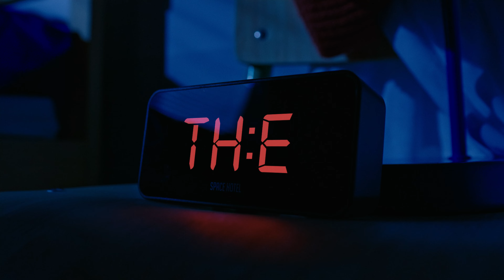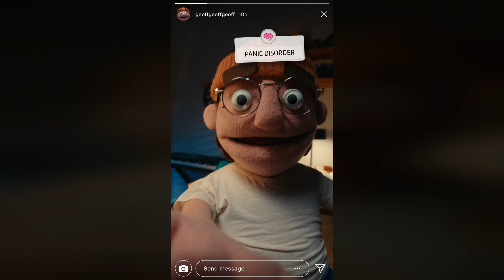Geofff - We're All Curious ft Maap (Music video) | OFFF Barcelona 2024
This is an excerpt from the OFFF Barcelona 2024 Opening Film, watch the full short film

We're all Curious
Music Composer + Lead Vocals
Maap / Maarten Smeele
maartensmeele.nl

Listen to Maap!

Songwriters
Koen Berkhout, Martin van der Molen, Maarten Smeele, Eddie Contento, Silas Nout

Backing Vocals
Eddie Contento (Geoff, Notepad, Eraser)
Shaun Leyden (Laptop, Pencil, Empanada)

Mix
Koen Jansen

Lyrics
Geofff - We're all Curious ft Maap

VERSE 1
I have questions, on my mind.
Looking for the answers, all the time.
So many thoughts, are they even mine?
My brain just won’t stop, I cannot sleep at night.

Do you think there’s something wrong with me?
I can’t seem to focus, I can’t seem to breathe.
Or is there no escape from reality?

CHORUS 1
Hey (hey) you're one of us.
It's no sickness, mental-illness,
or condition, nothing serious, but..
Hey (hey) there's no cure for us.
We think you are just curious (curious).

VERSE 2
When my friends go out and make it late,
I’d rather stay home and self-educate.
I get caught up in tutorials, to become the
smartest guy in the Whole Wide World.

Maybe I have ADHD? Someone said it
on a podcast I’ve been binging lately.
Let me research all about it in a magazine.
Or diagnose myself online, just like Gen-Z.

CHORUS 2
You're meticulous, spontaneous,
Adventurous, mysterious but…
You are definitely curious (curious).

BRIDGE
You might be right, it’s not mysterious.
But it just sounds so ridiculous.
Thank God it’s nothing weird or dangerous.
I finally start to see, that you and me…
We’re all just CURIOUS!

Film Credits
Written & Directed
Studio Mals & Setreset

Production
Studio Mals & Setreset

Production Assistant
Eileen Boeijkens

Script & Screenplay
Koen Berkhout, Martin van der Molen, Eddie Contento, Shaun Leyden

DOP
Koen Berkhout

Lighting
Koen Berkhout

Character Design
Silas Nout, Koen Berkhout, Max Peterse

Lead Puppetmaker
Silas Nout

Puppetmakers
Marlice van den Oord, Anne van den Berg, Eileen Boeijkens, Paula Paduraru

Puppeteers
Silas Nout, Martin van der Molen, Koen Berkhout

Setdesign & Art Department
Martin van der Molen
Assistant: Randy Beker

Edit & Color
Koen Berkhout

VFX & Rotoscoping
Koen Berkhout, Silas Nout

Eye tracking & Animation
Koen Berkhout

2D Animation
Max Peterse, Tinus Kardolus, Koen Berkhout

Sound Design & Voice Recording
Lars van Leeuwen @ Elephant Ears Audio

Song: We're all Curious
Maarten Smeele

Backing Vocals
Eddie Contento, Shaun Leyden

Mix
Koen Jansen

On set Assistants
Inge Groeneveld, Paula Paduraru, Lotte Cremers

Paula Paduraru

Special Thanks
OFFF Barcelona
Hector Ayuso
Amaran Lighting
Matt Jackson

www. setresetfilms.nl